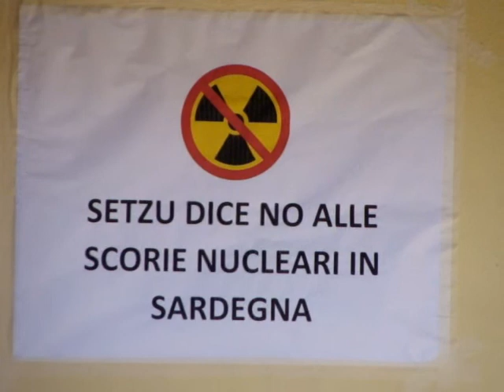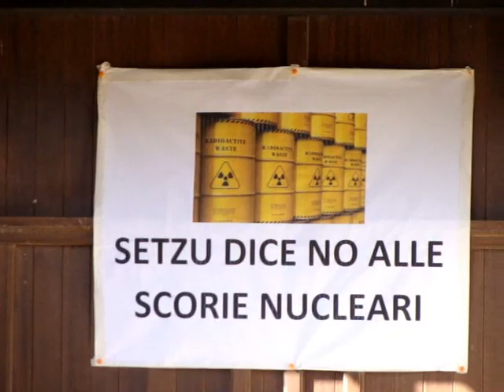NOALLESCORIENUCLEARI# COMUNEDISETZU# SARDEGNA#🤬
Vogliamo coltivare il grano nelle nostre terre, il comune di Setzu dice"NO" ALLE SCORIE NUCLEARI!